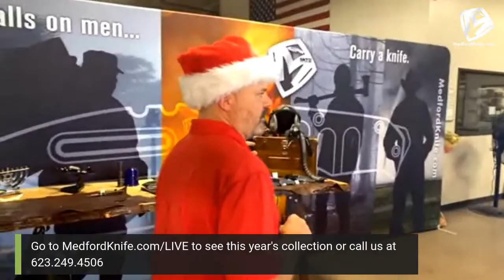Virtual Holiday Show 2020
You don't want to miss this show full of one of a kind Medford Knives immediately available. Join us on our website Friday at 3pm